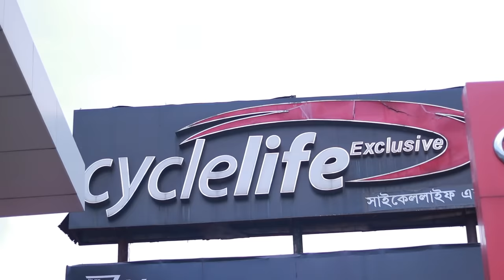NEW BICYCLE | Veloce Legion 2021 Series | CycleLife Exclusive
Veloce Legion 10 Red

Price: 13,500/= BDT + 5% VAT

Frame – 6061 Alloy.
Frame size - 16" 17" 18"
Color – Black/Red,
Transmission – 21 Speed.
Front Derailleur – Shimano TZ-30.
Rear Derailleur – Shimano Tourney.
Shifter – Shimano EF-500.
Crank – Stock.
Freewheel – 7 speed.
Shimano TZ-21.
Handle Bar – 700mm Alloy.
Stem – Veloce.
Suspension – Zoom Tj 140, 65mm.
Head Set – Veloce.
Brake set – Zoom.
Chain – KMC Z-72.
Pedal – Meghna (284)
Rim – 26’’ Alloy Double Wall.
Seat post – Veloce 27.2mm.
Hubs – Veloce.
Grips – Meghna.
Tires – 26’’/2.1 Meghna.
Rotor – Zoom.
B.B – Stock
Saddle – Veloce
Weight – 15.2kg

Veloce Legion 20 Orange

Price: 15,500/= BDT + 5% VAT

Frame – 6061 Alloy.
Color – Black/Orange.
Transmission – 21 Speed.
Front Derailleur– Shimano Tourney
Shifter – Shimano EF-500.
Crank – Shimano FCTY-301.
Freewheel – 7 speed,
Shimano TZ-21
Stem – Veloce.
Suspension – SR Suntour. M3030, 75mm.
Head Set – Veloce.
Brake set – Zoom.
Chain – KMC Z-72.
Pedal – Meghna (284)
Tires – 26’’/2.1 Meghna.
Rotor – Zoom.
B.B – Stock
Saddle – Veloce.
Weight – 15.2kg

Veloce Legion 30 Red

Price: 19,000/= BDT + 5% VAT

Frame – 6061 Alloy. Internal cable.
Color – Red/Black.
Transmission – 21 Speed.
Rear Derailleur – Shimano Altus.
Shifter – Shimano M-310.
Crank – Shimano FCTY-301.
Freewheel – 7 speed.
Shimano TZ-500.
Stem – Veloce.
Suspension – SR Suntour XCT 100mm.
Head Set – Veloce.
Brake set – Shimano MT-200.
Chain – KMC Z-72.
Pedal – Meghna (UL-101s)
Hubs – Stock.
Grips – Meghna With Lock System.
Tires – 26’’/2.1 Meghna.
Rotor – Shimano RT 26-s
B.B – Stock
Saddle – Veloce
Weight – 15.4kg

eloce Legion 40 Blue

Price: 21,000/= BDT + 5% VAT.

Color – Black/Blue.
Transmission – 24 Speed.
Rear Derailleur – Shimano Acera.
Shifter – Shimano M-310.
Crank – Shimano FCTY-301.
Cassette – 8 speed.
Shimano HG-31.
Stem – Veloce.
Suspension – SR Suntour XCM 120mm.
Head Set – Veloce.
Chain – KMC Z-72.
Pedal – Meghna (UL-101s)
Hubs – Shimano TX-505 Central lock.
Tires – 26’’/2.1 Meghna.
Rotor – Shimano 160mm Central Lock.
B.B – Stock.
Saddle – Veloce.
Weight – 15.5kg

Veloce Legion 50 Orange

Price: 23,000/= BDT + 5% VAT.

Color – Black/Orange.
Transmission – 27 Speed.
Front Derailleur – Shimano Altus.
Rear Derailleur – Shimano Acera T-3000.
Shifter – Shimano Altus M-2000.
Crank – Shimano FCTY-301.
Cassette – 9 speed.
Shimano HG-200.
Stem – Veloce.
Suspension – SR Suntour XCM 120mm Lock out.
Head Set – Veloce.
Chain – KMC Z-99.
Pedal – Meghna (UL-101s)
Tires – 26’’/2.1 Meghna.
B.B – Stock
Saddle – Veloce.
Weight – 15.6kg

Veloce Legion 50 Blue

Color – Blue.
Transmission – 27 Speed.
Crank – Shimano FCTY-301.
Cassette – 9 speed.
Shimano HG-200.
Stem – Veloce.
Head Set – Veloce.
Chain – KMC Z-99.
Pedal – Meghna (UL-101s)
Tires – 26’’/2.1 Meghna.
B.B – Stock.
Saddle – Veloce.
Weight – 15.6kg

Veloce Legacy Red
Price: 26,000/= BDT + 5% VAT.
Rear Derailleur – Shimano Deore M-591.
Shifter – Shimano Acera M-3000.
Crank – Shimano MT-101.
Cassette – 9 speed,
Shimano HG-200.
Stem – Veloce.
Head Set – Veloce.
Chain – KMC Z-99.
Pedal – Meghna (UL-101s)
Tires – 26’ Schwalbe smart sam.
B.B – Stock
Saddle – Veloce.
Weight – 14.8kg